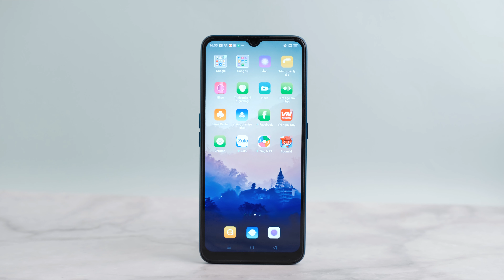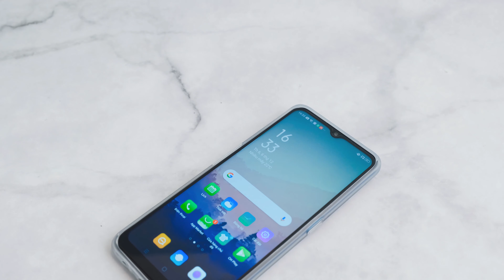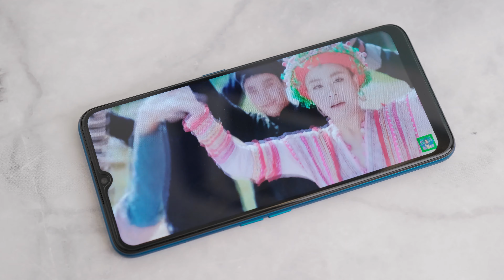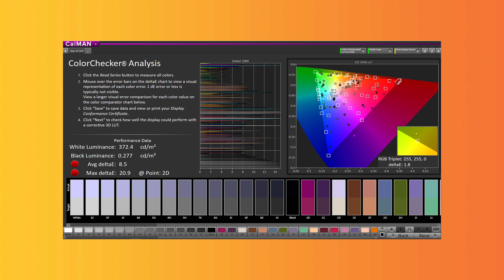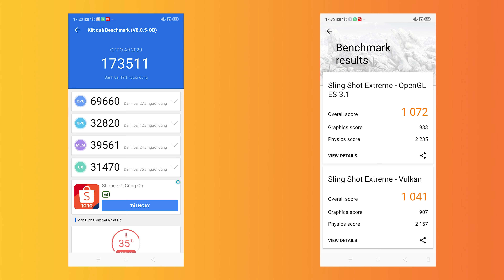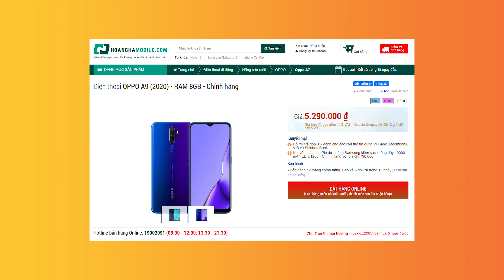OPPO A9 2020: Điện thoại giá 6 triệu mà màn chỉ HD+??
OPPO trong thời gian trở lại đây luôn mang tới các sản phẩm ấn tượng. Ví dụ như Oppo Reno Series với thiết kế ấn tượng, hiệu năng đột phá, Oppo K3 cũng có thiết kế đẹp, màn hình ngon. Oppo A9 2020 vừa được giới thiệu gần đây có gì đặc biệt. Sở hữu một lối thiết kế không khác biết nhiều so với những sản phẩm khác trong hãng, Oppo A9 2020 có một thiết kế đẹp, bắt mắt. Tuy nhiên, màn hình của mẫu máy này lại chưa được ưng ý. Mặc dù sở hữu kích thước màn hình lớn nhưng màn hình của Oppo A9 2020 lại có độ sáng thấp khiến cho việc sử dụng ngoài trời nắng trở nên khó khăn. Không chỉ vậy, ngoài việc độ sáng thấp, độ phân giải của mà hình này cũng đáng lưu tâm khi chỉ trang bị một màn hình có độ phân giải là HD+ trong khi các hãng khác đều là màn hình FullHD+. Hiệu năng của Oppo A9 2020 cũng được trang bị con chip khá ổn đó chính là Snapdragon 665 cùng với 8GB RAM cho trải nghiệm đa nhiệm mượt mà. Dung lượng pin cũng là một điểm mạnh khi có viên pin lên đến 5000 mAh kết hợp với bộ loa Stereo khá độc đáo, điều mà chưa có bất kỳ sản phẩm nào trong phân khúc được trang bị.

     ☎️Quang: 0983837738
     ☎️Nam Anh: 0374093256